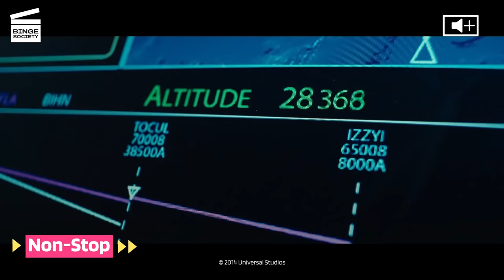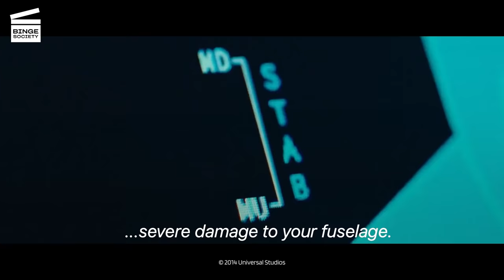Non-Stop: Crash Landing Scene (HD CLIP)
Non-Stop: Crash Landing Scene

What’s happening in this Non-Stop movie clip?
When a bomb detonates, Kyle (Jason Butler) must land the plane safely.

What’s the Non-Stop movie about?
Global action star Liam Neeson stars in Non-Stop, a suspense thriller played out at 40,000 feet in the air. Bill Marks is a former cop that still grieves the death of his eight-year-old daughter that died of leukemia. He is now a federal air marshal. During a transatlantic flight from New York City to London, he (Neeson) receives a series of cryptic text messages demanding that he instruct the airline to transfer $150 million into an off-shore account. Until he secures the money, a passenger on his flight will be killed every 20 minutes. The film reunites Neeson with Unknown director Jaume Collet-Serra and producer Joel Silver, and co-stars Golden Globe Award winner Julianne Moore.